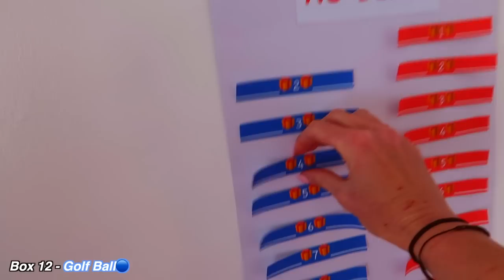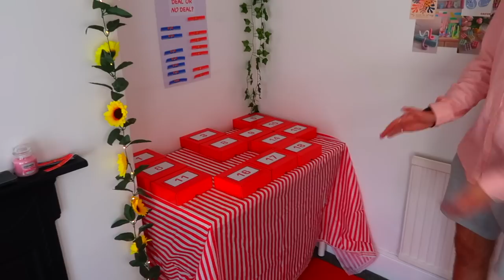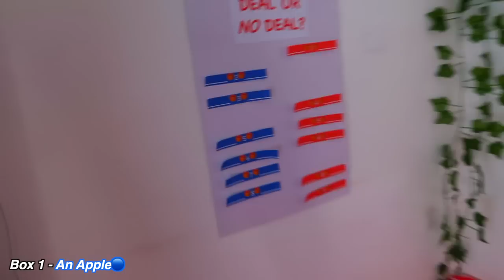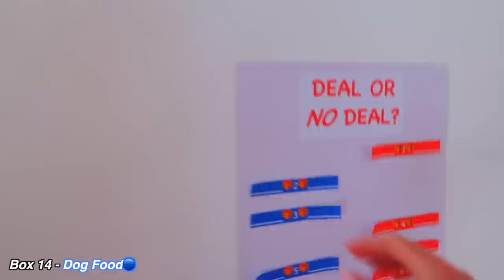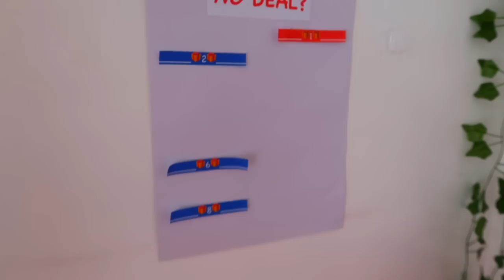OPENING 18 MYSTERY *DEAL OR NO DEAL* BOXES FOR MY BF'S BIRTHDAY!!🤩✨(CAN HE WIN THE FERRARI?!🚗🫢)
In today's video I created a *GIANT* Mystery Game of Deal or No Deal for my boyfriends birthday!!🤩✨He had to choose just 1 box to keep. and then open the other 17!🫢 There were a TON of prizes up for grabs, including a new iPhone, Massage, Hotel Stay, 20 new Xbox Games and even a brand new FERRARI!🚗😱WHAT WILL HE WIN?!

Facts About Me:
✰name: rhia
✰birthday: 20th of September
✰fav colour: pink
✰fav animal: pig
✰filming + editing: canon g7 mark ii + final cut pro
✰live: UK

rhiasquad♡